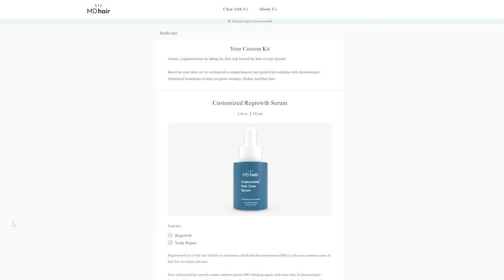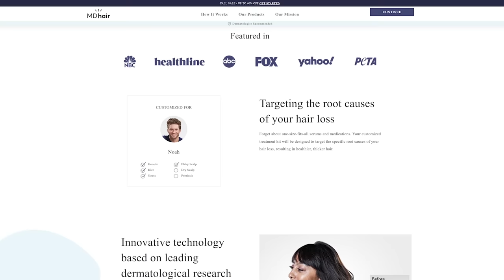ASMR en Español✨ Fast Tapping, Mouth Sounds, Scratching, Hand Movements & Hand Sounds (side to side)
Heyyy Homiiiies 🤍 Hola Todos 🤍
Welcome to my ASMR channel! Thank you for being here 😜🤟🏼 Hope you get some tinglessss ✨

Todays ASMR EN ESPAÑOL includes lots of unpredictable triggers like side to side camera, face touching, fast tapping, head scratches, hand movements, mouth sounds… I hope you relax to this!

-Somiii 🤍